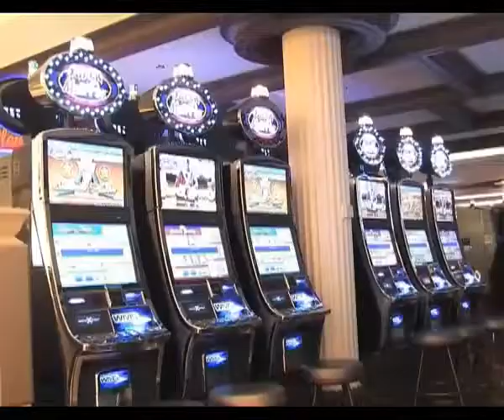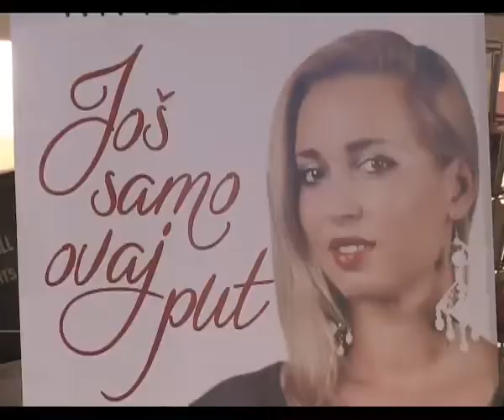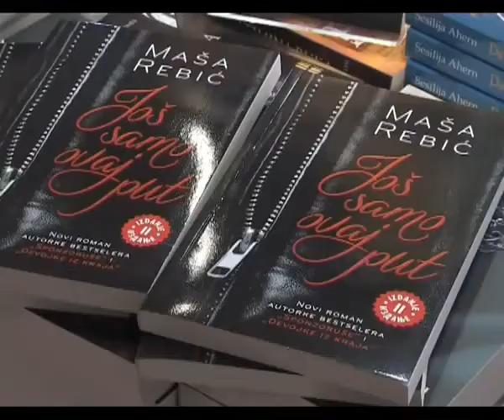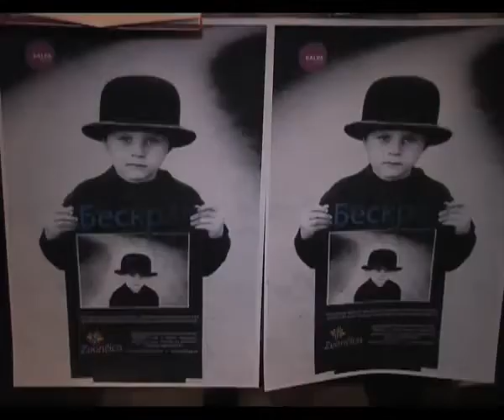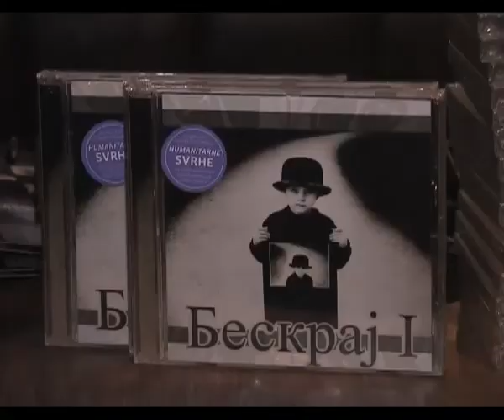CFC Krstarenja - Biljana za vas (06.03.2013) 3.deo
Reportaža sa Turističkog Sajma u Beogradu. Celebrity Cruises oduševio posetitelje.